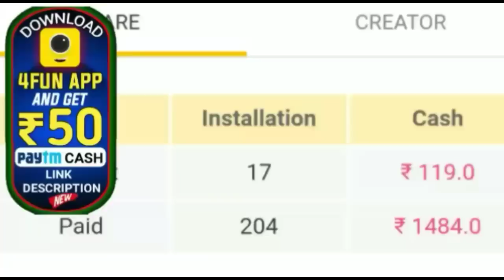ଜାନୁଆରୀ ରେ ଏହି ରାଶି ମାନଙ୍କର ହୋଇ ପାରେ କ୍ଷତି।ଜାଣନ୍ତୁ କିପରି ରକ୍ଷା ପାଇବେ ।by sl tv odia।